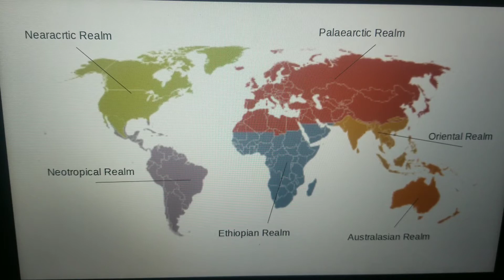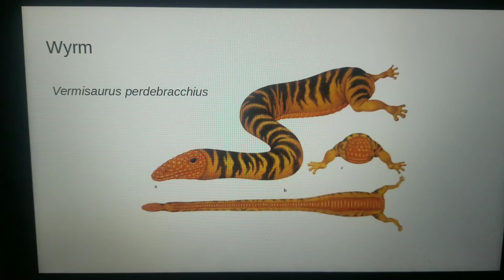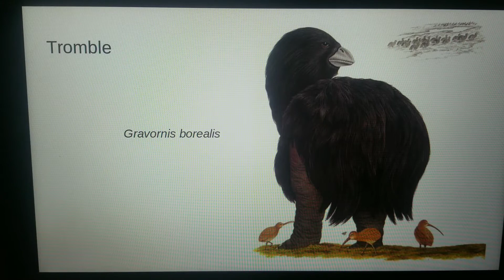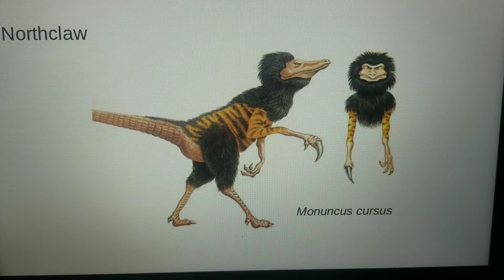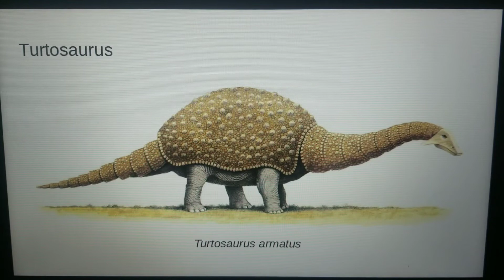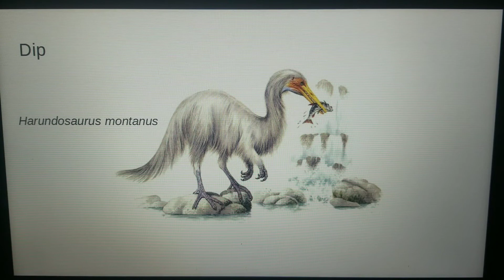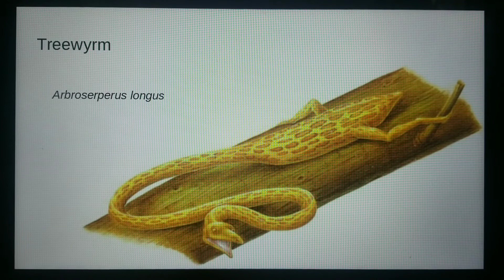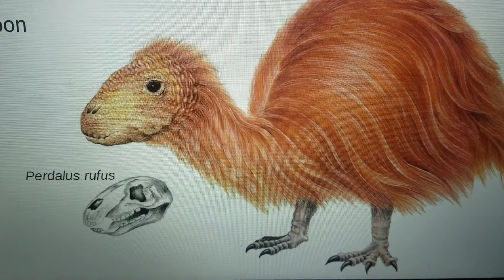The World of New Dinosaurs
Core.myblueprint.ca/V5/Work/Resume